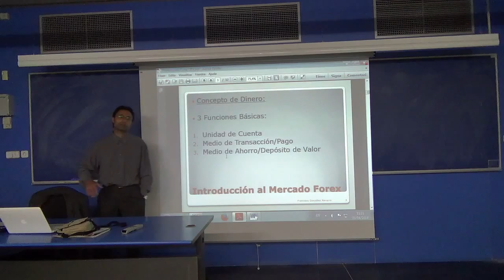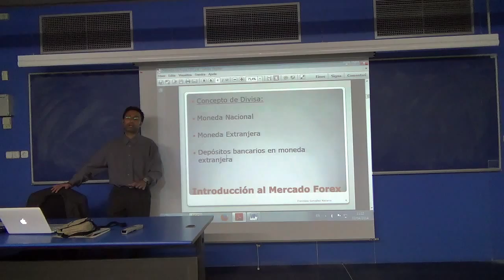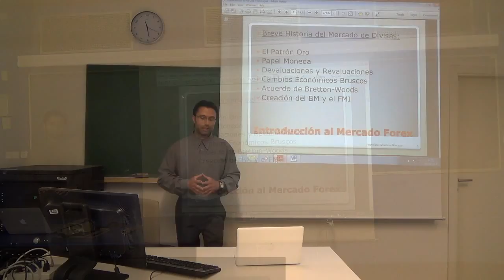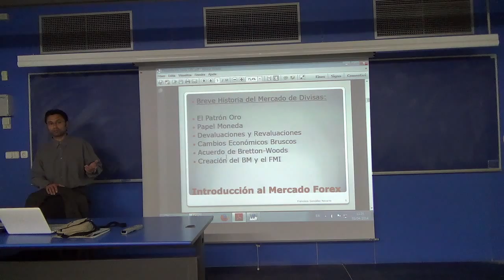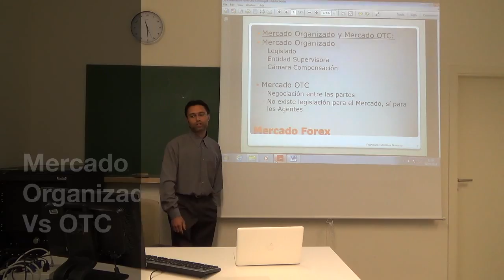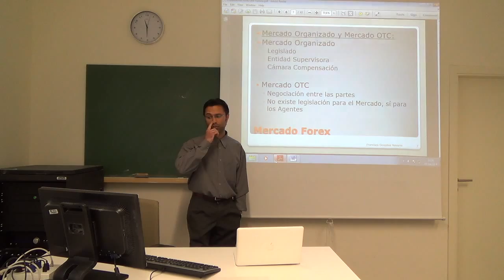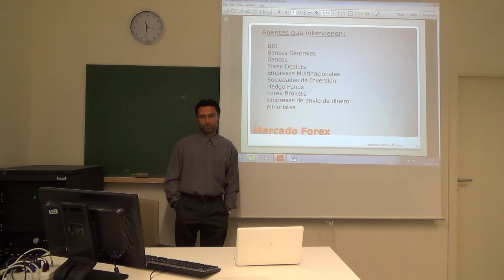Clase Forex Parte 1 por el Sr. Francisco González en la Universidad Rovira y Virgili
¿Quiere usted aprender a invertir en divisas? El mercado FOREX es el mercado más líquido del mundo, con transacciones diarias de más de 4 trillones de dólares americanos.

En este vídeo puede usted aprender los conceptos clave y esenciales para empezar a invertir en divisas. De la mano del Sr. Francisco González Navarro nos adentramos en uno de los mercados más apasionantes (y peligrosos) que existen.

El Sr. Francisco González nos introduce en el mercado de divisas, en primer lugar, definiendo el concepto de dinero…  porqué… ¿Qué es dinero? ¿Qué características tiene que tener? ¿Qué funciones le son propias? El Sr. González nos recuerda que el dinero debe servir para contar y valorar activos, facilitar las transacciones económicas y ser un depósito de valor.
Y, una vez introducido el concepto de dinero… ¿qué se entiende por divisa? Se define divisa como moneda que puede ser intercambiada por otra de otro país o zona económica, y debemos decir que las divisas han tenido una historia apasionante que conviene recordar. El Sr. González presenta un breve resumen de la historia más reciente del sistema monetario internacional, y cómo el mismo funcionaba hasta hace muy poco. Concretamente, se presta atención al conocido como Patrón Oro y su evolución hacia un sistema monetario no basado en ese patrón, pasando por Bretton Woods o la Serpiente Monetaria Europea.

En la segunda parte de este vídeo el Sr. González nos explica la diferencia entre mercado organizado y OTC, y porqué el mercado FOREX se entiende como un ejemplo de mercado OTC.